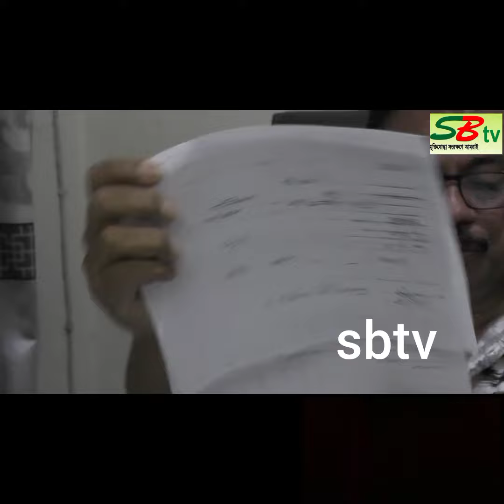”বরিশাল শহরের সাব রেজিস্ট্রার সাহেবে বক্তব্য দেন”